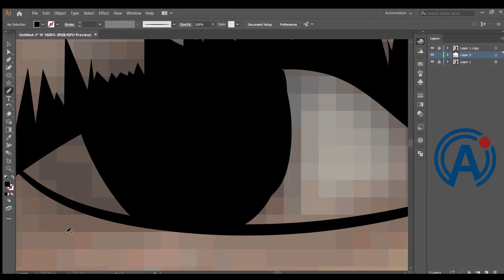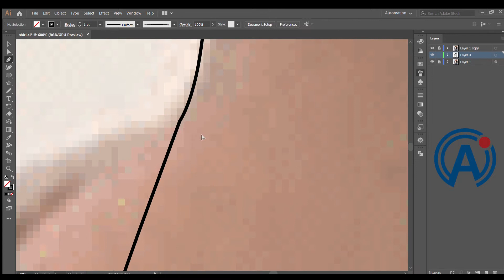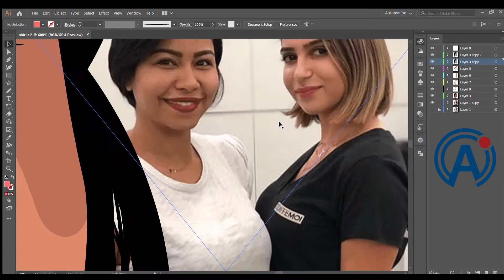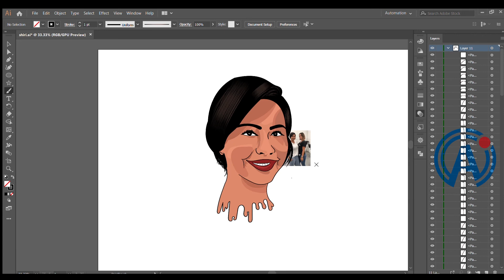SHERIN ABD ALWAHAB - MASHAER | شرين عبد الوهاب لوحة فنية مشاعر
يمكنكم طلب نسخة على لوحة جدارية, للفنانة شرين عبد الوهاب من خلال الرابط التالي:

عند الشراء يمكنكم كتابة بروموكود "ALTATARITV" للحصول على خصم 25% من السعر الأصلي.
أيضا يمكنكم استخدام بروموكود "ALTATARIUS" للشحن المجاني الى الولايات المتحدة الأمريكية.

شكرا على المشاهدة, للمزيد اشتركوا بالقناة, اذا كنتم تريدون صور خاصة بكم او اعمال خاصة يرجى التواصل معنا من خلال شبكات التواصل الاجتماعي او عن طريق الايميل او الواتس اب الموضحين بالاسفل.